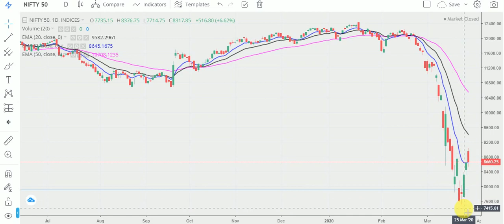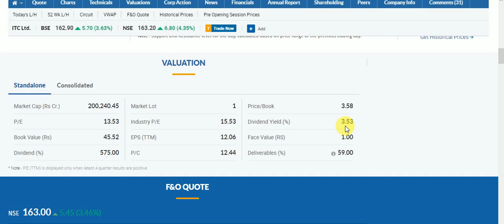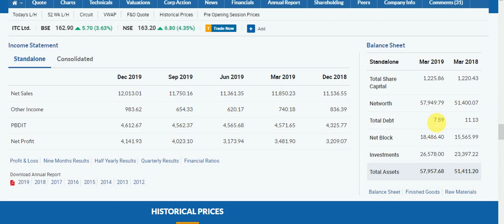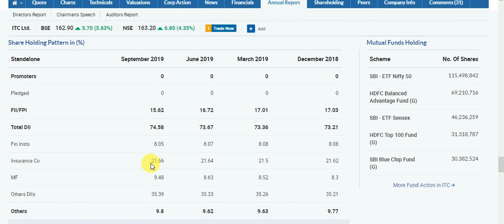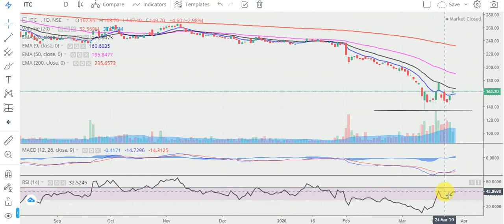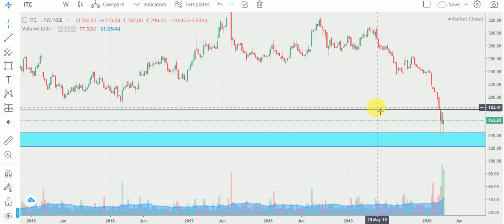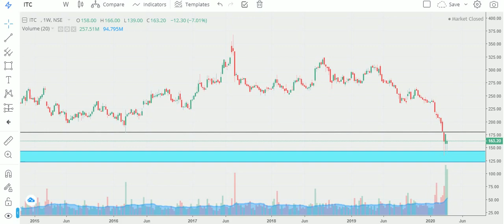Technical and fundamental Analysis Long & SWING Term Target & Entry Level | ITC SHARE PORTFOLIO